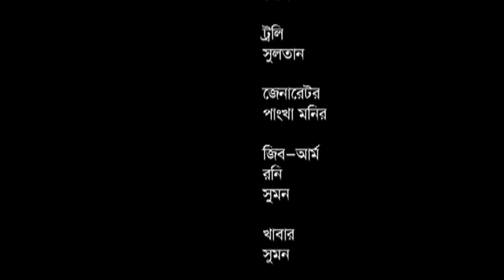Bangla Natok | Potarok | Tisha | Rawnak Hasan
Bangla Drama  : Potarok
Featurings: Tisha, Rawnak Hasan
Directed by:  Kaushik Sankar Das
Script:  Naumi Kamrun Bidhu